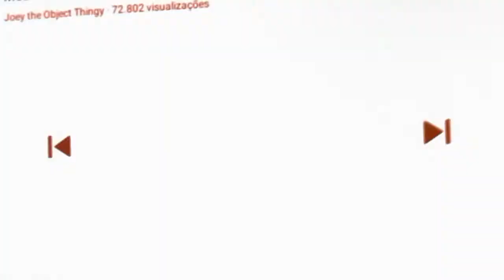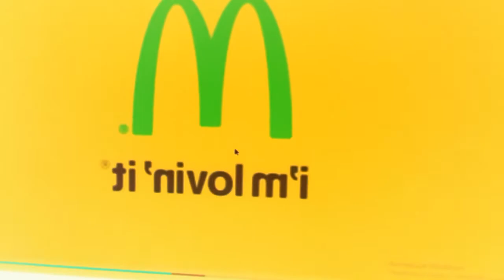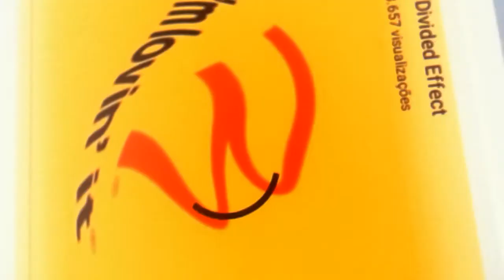23 октября 2018 г.